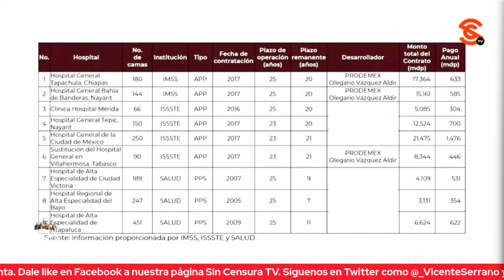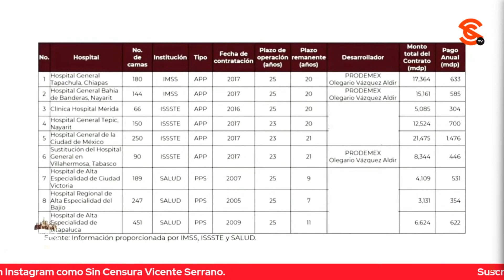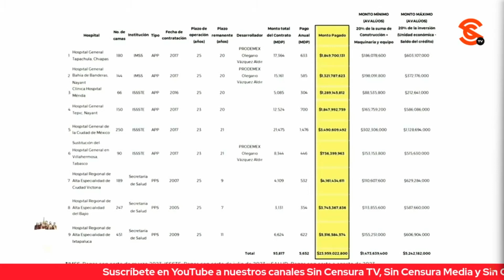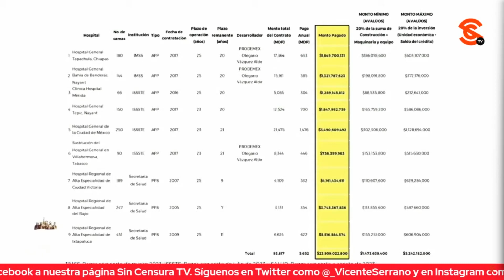AMLO: AHORA SOMOS HASTA N4RC0TR4F1C4NTES [DICEN] ¡TODOS, DÓRIGA, CIRO, LORET, DRESSER!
Tras exhibir esa campaña de mentiras y desinformación con propósitos electorales que se traen los conservas a fin de debilitarlo políticamente, el presidente López Obrador dijo que primero agarraron lo del Huracán Otis, pero ayer, se colgaron del hallazgo en Hong Kong de droga en costales de Segalmex. El mandatario ironizó al decir: “¡Bueno, somos hasta n4rc0tr4f1c4ntes!” y enumeró a esa bola de chayoteros que la traen contra su gobierno, desde Joaquín López Doriga, Ciro Gómez Leyva, Carlos Loret de Mola, Denise Dresser hasta Emilio Álvarez Icaza que “está en todo”; sin embargo, insistió en que ellos son mandados, porque son sus jefes quienes están molestos porque están acostumbrados a robar y robar a manos llenas.